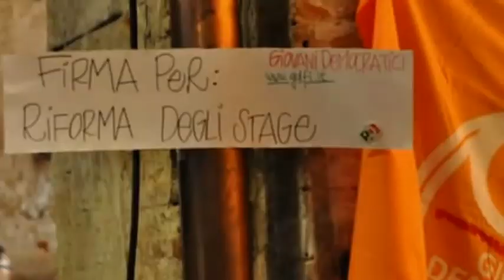Big Bang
Clip dedicata all'evento della Leopolda che Fausto Brizzi ha montato divertendosi a giocare con lo stile della sigla della sua sit-com preferita, The Big Bang Theory.